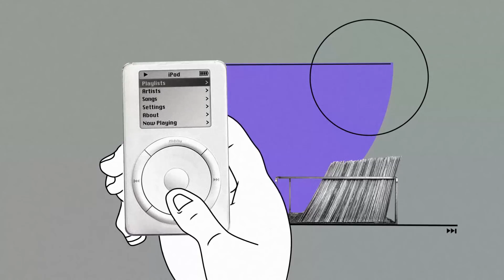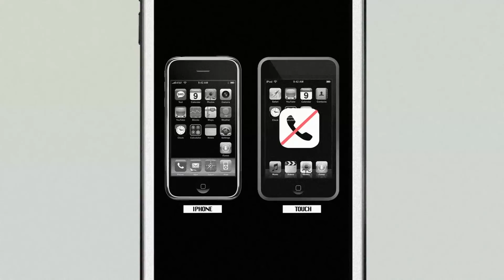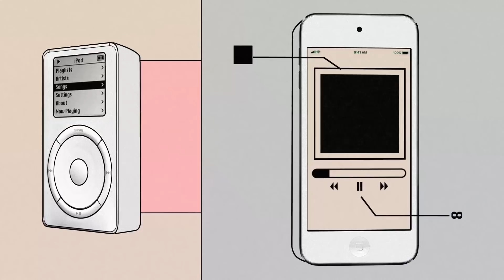How Apple Created Music’s Best Device (And Then Ruined It)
When Apple introduced the iPod in 2001, they pioneered a new kind of physical listening experience and changed music forever.